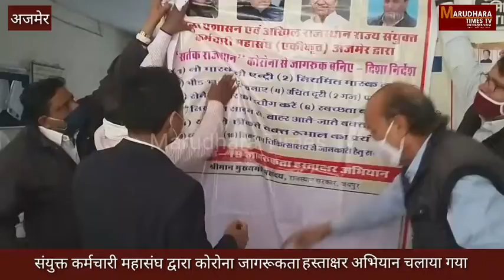संयुक्त कर्मचारी महासंघ द्वारा कोरोना जागरूकता हस्ताक्षर अभियान चलाया गया